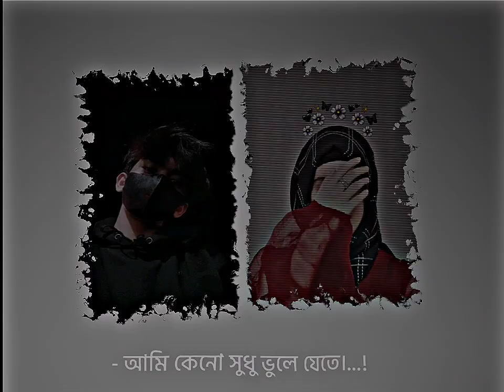New Couple Status Video Editing Tutorial in Alight Motion|| Alight motion Couple XML File Video#xml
🎬 Any Song Status Black Screen Video 🎥

About Channel :

 Happens on this channel :

 🎬Editzing App🔹
▪️Alighi Motion
▪️Cup Cut
▪️Pixelab
▪️InShot

◻️ Tik tok trending xml
◻️ New xml file alight motion 2023

 🔹TAHS 📝
𝐊𝐄𝐘𝐖𝐎𝐑𝐃𝐒 🔖

♥️ Love you my all viewrs & SUBSCRIBER MY CHANNEL🔺 🥰 Thank You So Much 🔺